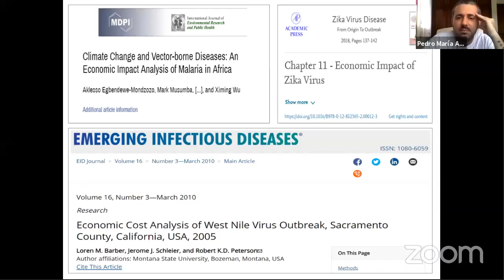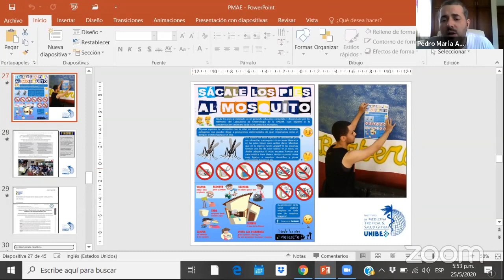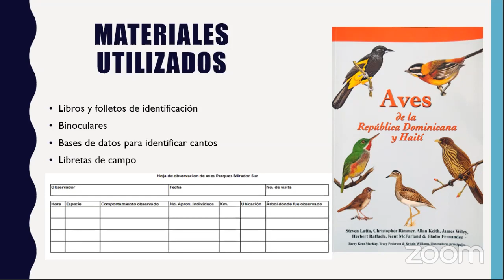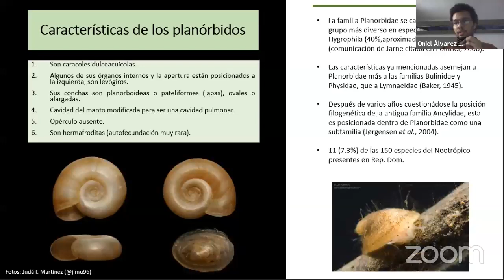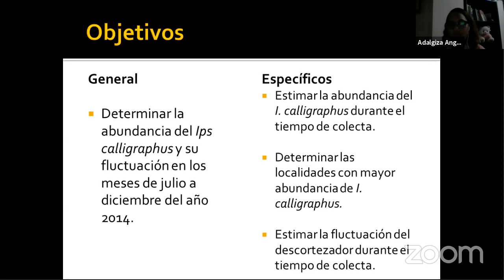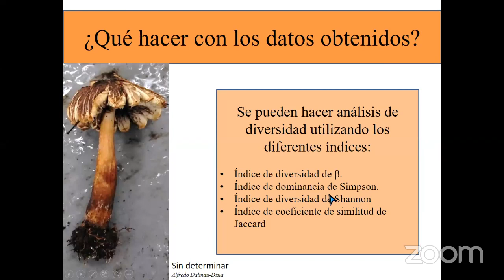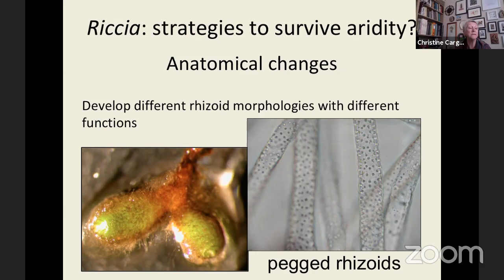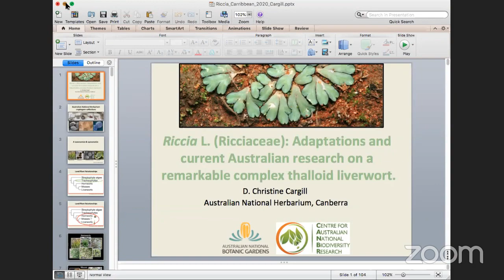Primer ciclo de conferencias en línea de Ciencias Biológicas